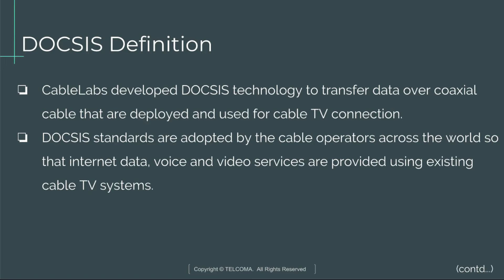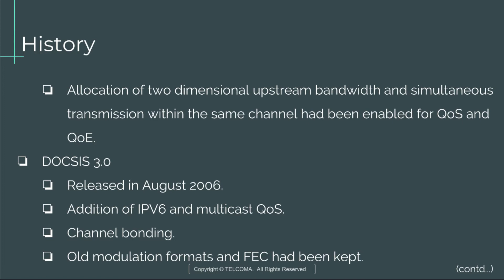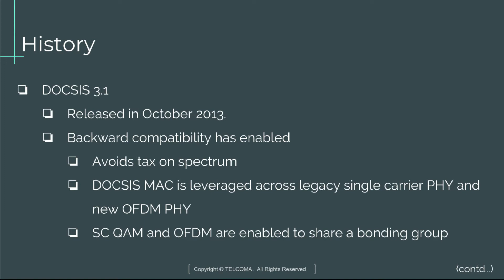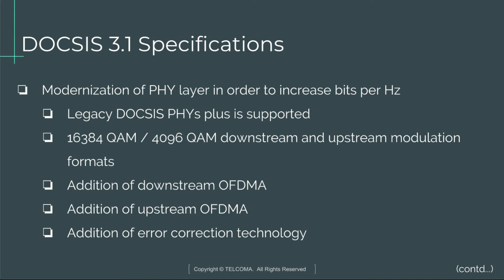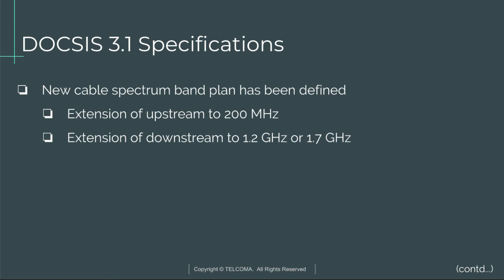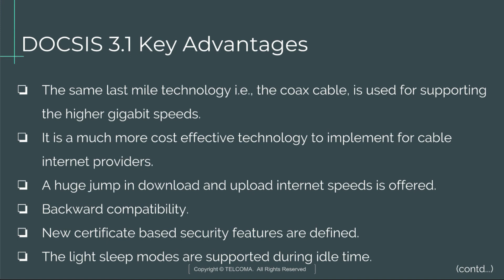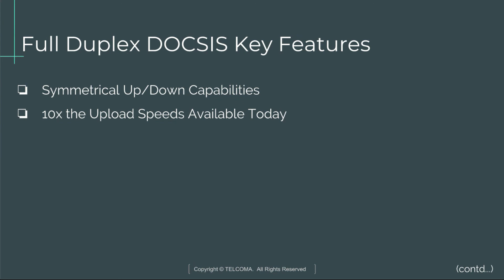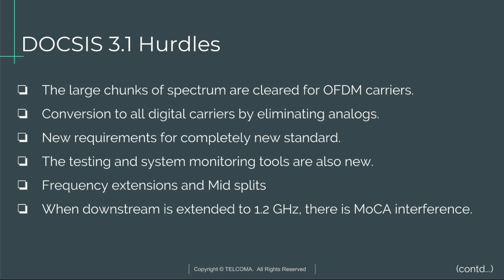DOCSIS 3.1 Introduction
Data Over Cable Service Interface Specification (DOCSIS) is an international telecommunications standard that permits the addition of high-bandwidth data transfer to existing cable television (CATV) system. It is employed by many cable television operators to provide Internet access over their existing hybrid fiber-coaxial (HFC) infrastructure.